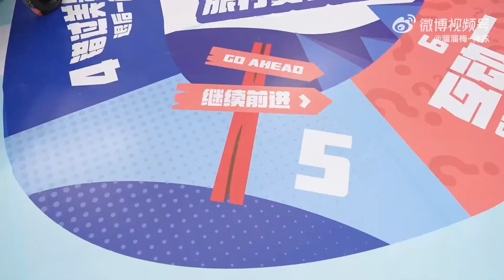Liuliumei-Plum Jelly Weibo:The happy autumn behind-the-scenes of brand global spokesperson Xiao Zhan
【230925 Video】

Liuliumei-Plum Jelly Weibo updated:

Check out the happy autumn behind-the-scenes of brand global spokesperson Xiao Zhan.